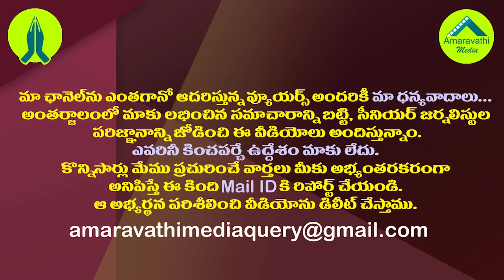డాక్టర్ సుధాకర్ కు తెలిసొచ్చింది..మళ్ళీ డ్యూటీలో చేరే ఛాన్స్| Govt May Take Dr Sudhakar Back to Duty